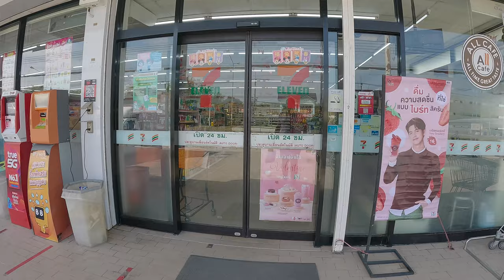🇹🇭 Discover 7-11 Thailand Store in Phuket [4K Video]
After visiting the American convenience store  7 11 in Japan, Malaysia, Bangkok and The Philippines, please discover in our 4k 7-11 Thailand store tour in Phuket 🇹🇭

This 7 Eleven Phuket Store is very well supplied with groceries, drinks, convenience, snacking, and beauty products. As well Thai as International brands.
It was ready for Valentine's Day

Sit back, relax and enjoy this 7 Eleven Phuket Store Tour!

Video Chapters
0:00 Sawadee Khrup
0:09 Non Food Products
1:19 Health & Beauty
1:55 Groceries
3:15 Beverages
3:40 Snacks
3:59 Valentine's End Cap
4:12 Groceries
5:54 Checking Out